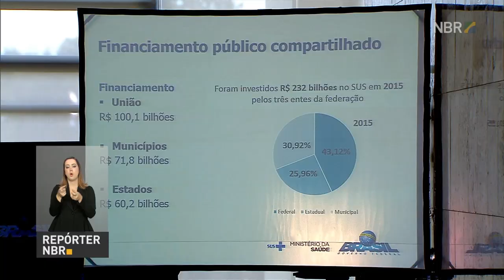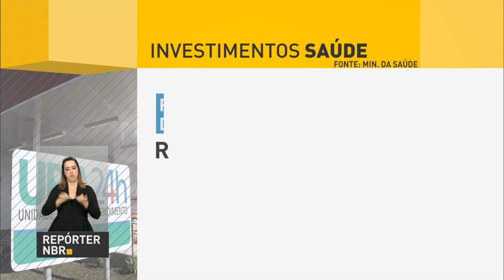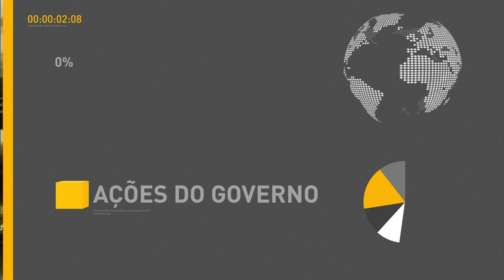Governo vai redistribuir R$ 1 bilhão para melhorar a saúde no país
REPÓRTER NBR 15h – 14.09.16: O presidente Michel Temer anunciou, nesta quarta-feira (14), a redistribuição de R$ 1 bilhão para permitir mais investimentos no setor. O objetivo da mudança é melhorar o atendimento dado à população. Na mesma ocasião, Temer afirmou que os trabalhadores não perderão os direitos conquistados e comentou as falsas informações que circulam sobre os direitos trabalhistas. Veja também: Os chanceleres do Brasil, Argentina, Paraguai e Uruguai  aprovaram a presidência conjunta do Mercosul. E mais: Brasil conquista medalha de bronze com atleta Lauro Chaman no Ciclismo de Estrada.